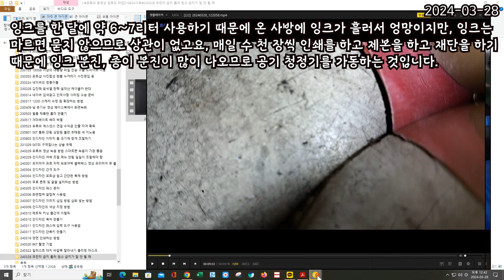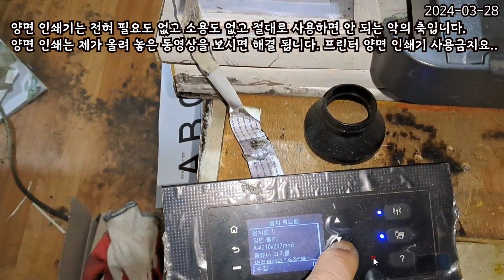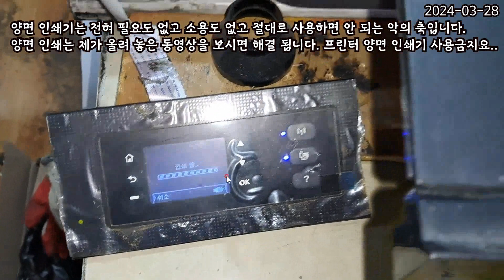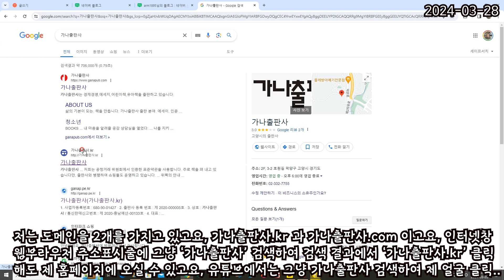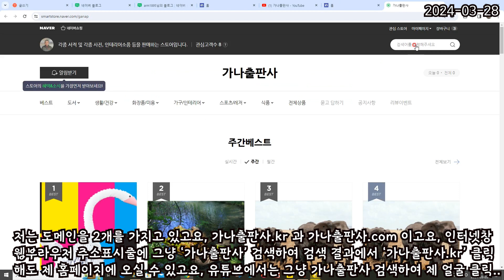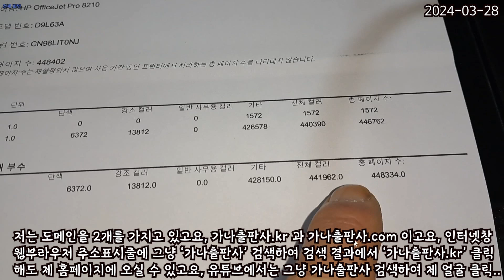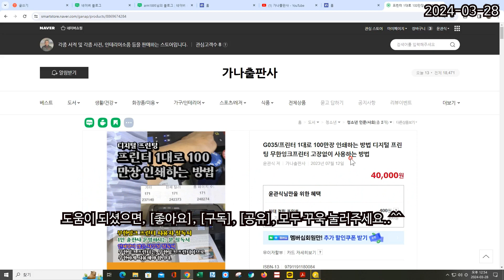프린터 용지걸림 급지 불량 급지롤러 청소 및 응급처치 방법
프린터 용지 걸림, 급지 불량 해경 방법입니다.
일단 급지 롤러는 영원히 교체할 필요가 전혀 없습니다.
저는 프린터 1대로 100만장 인쇄하는 방법이라는 책도 펴 냈고요, 지금 영상에 보이는 프린터는 새것 프린터 그 상태 그대로 현재 약 45만장 인쇄를 했어도 전혀 아무 문제가 없습니다.
다만, 인쇄량이 너무 많다보니 가끔씩 용지 걸림이 발생하며 위의 동영상에 보이는 방법으로 해결을 합니다.
감사합니다.